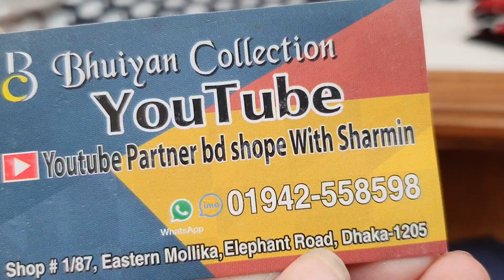নতুন ডিজাইনের দারুন পাড় করা ইক্কাত কটন থ্রি পিচ কালেকশন /ikkat dress collection